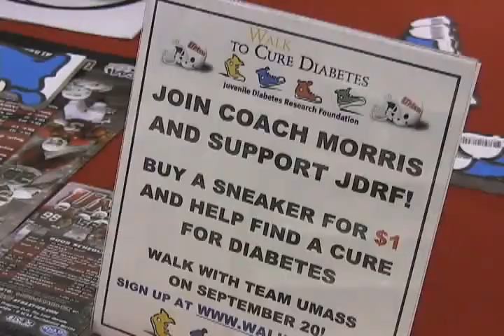UMass Football Raises Awareness For Diabetes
Coach Morris and Team Visit Big Y in Amherst To Raise Awareness For JDRF